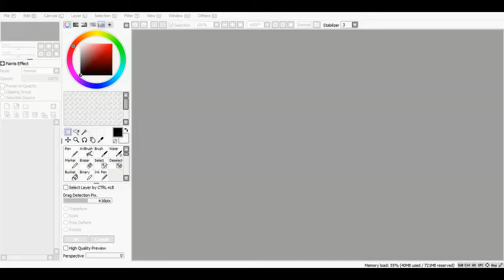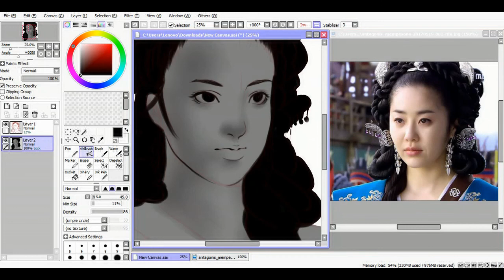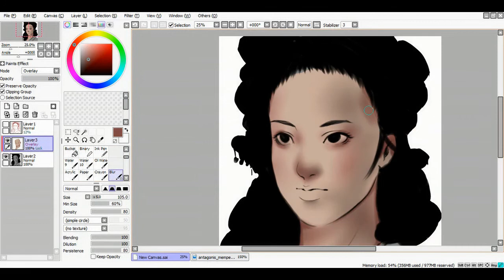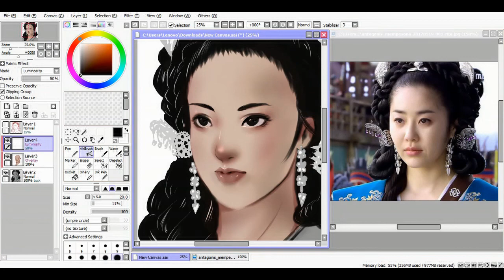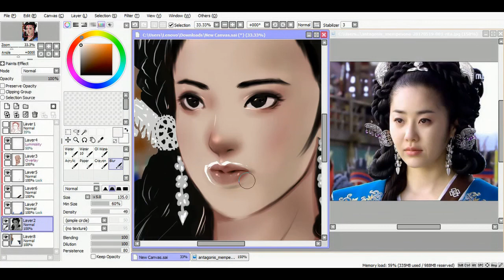Drawing MISHIL - The Great Queen Seondeok fanart || Speedpaint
Hello ~ Here is my new drawing, a fanart of MISHIL from Korean series The Great Queen Seondeok, in my style. I hope you like my drawing. Feel free to give constructive suggestion towards my arts for the better improvement.

Also, if you want to see my daily drawings you can visit me on my Instagram